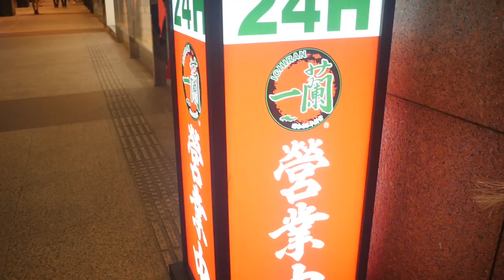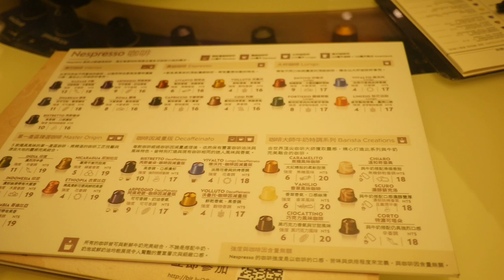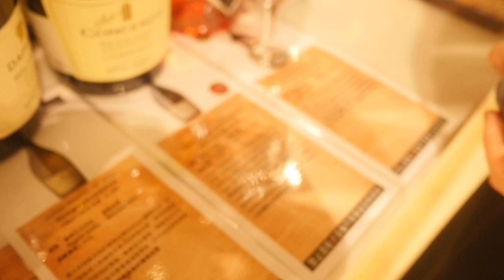台灣美食🇹🇼日本人🇯🇵香港美女🇭🇰愛喝的紅酒!信義區 Eslite Wine Cellar ★4.1(11) EP805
Eslite Wine Cellar
📍台北市信義區松高路11號B2樓
⏰11:00～22:00
🚉MRT市政府

相機： Panasonic Lumix GH4＋CANON EOS 60D
喜歡：喝酒、美食、旅遊、看小說（森博嗣、村上春樹）

Lumix GH4
EOS 60D
DJI Spark
Apple iPhone 7
SIRUI 3T35K

【WANT】
Panasonic LUMIX GH5 or GH5s
Gitzo Tripod